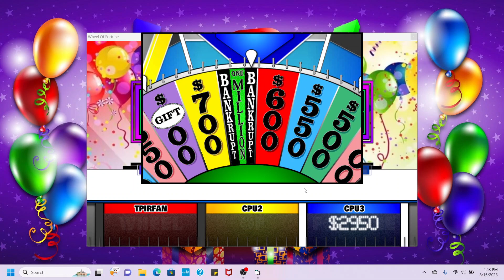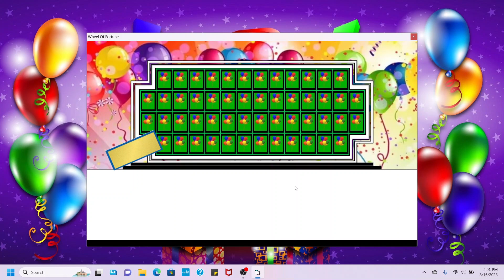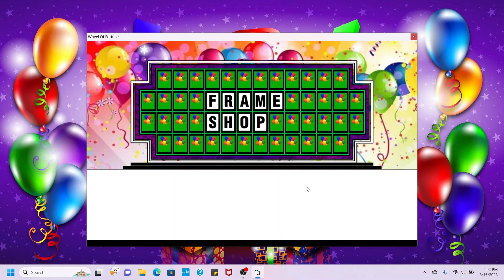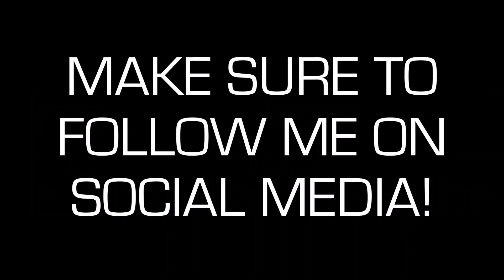BigJon's Wheel of Fortune: Birthday Special for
Here's a special gameplay of BigJon's Wheel of Fortune to celebrate @dontaepittman1731's 22nd birthday! Enjoy!